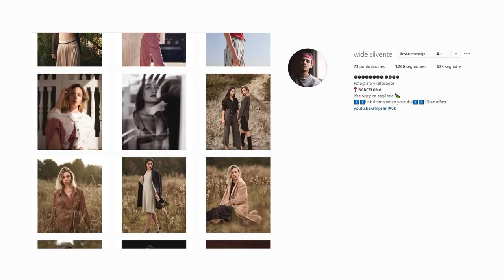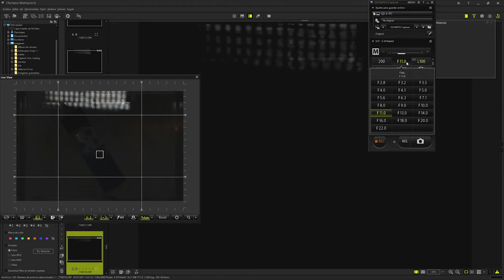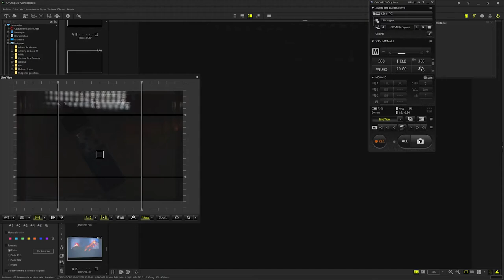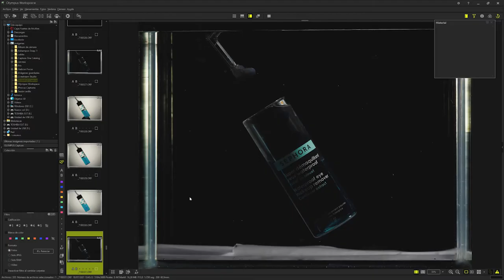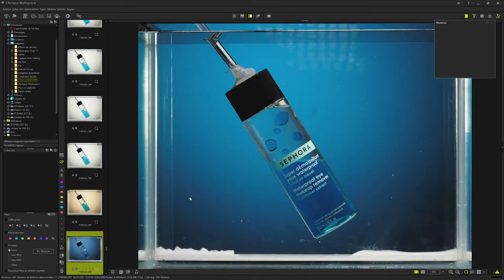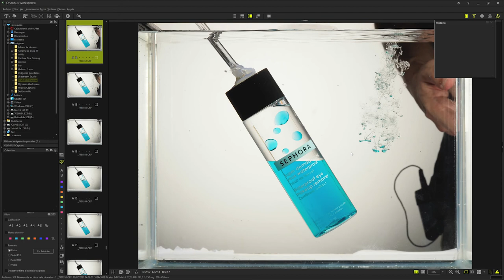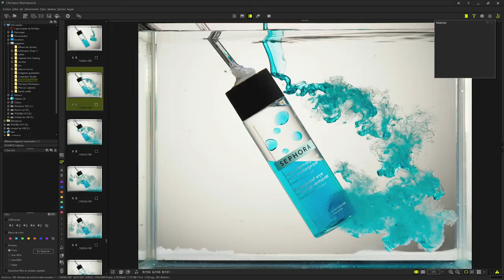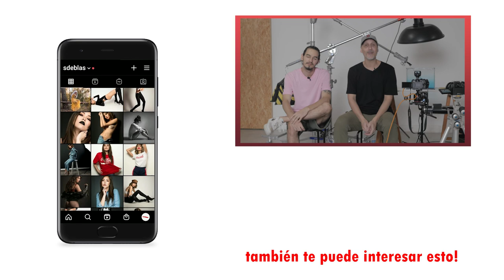💡 Cómo ILUMINAR un PRODUCTO transparente (sumergido BAJO el AGUA) 🌊 | FOTOGRAFÍA COSMÉTICOS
APRENDER fotografía NO es DIFÍCIL!

¿Quieres hacer fotos para marcas?. ¿No sabes cómo llamar su atención?👇

En este vídeo podrás ver el PROCESO de creación de una FOTO COMERCIAL creativa y atractiva para un cliente o para tu porfolio!.

Retroiluminación, esa es la clave!

Junto a Cristian, mi compi de estudio 😁 y un crack de la fotografía técnica, te explicaremos PASO a PASO las cosas que tienes que tener en cuenta al hacer FOTOGRAFÍA de PRODUCTO y cómo hacer que destaque para obtener imágenes llamativas que puedan resultar INTERESANTES como propuesta comercial PARA las MARCAS. En este caso usamos un bote de desmaquillante bifásico de SEPHORA para crear una foto con LOOK PUBLICITARIO. Aprenderás CÓMO HACER FOTOS a OBJETOS TRANSPARENTES y cómo iluminarlos, con la dificultad en este caso de estar tras un cristal y SUMERGIDO en AGUA! 🌊

Espero que te sirva de ayuda en tus proyectos!.